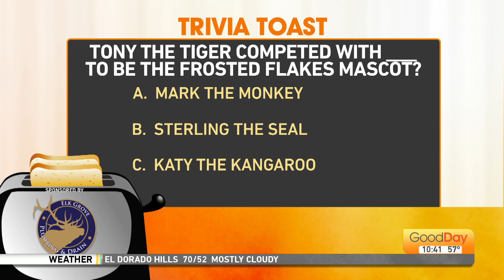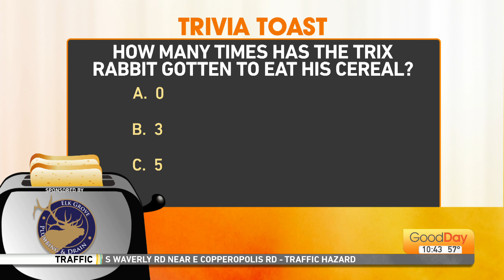Trivia Toast - cereal edition - 10/31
Courtney's back with some more Trivia Toast! This time, it's cereal-related! Play along with us!